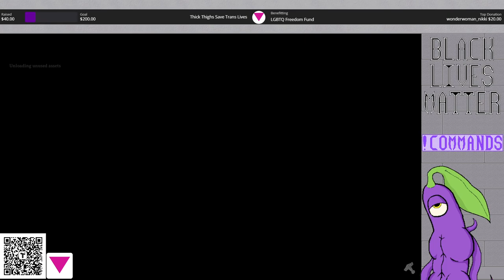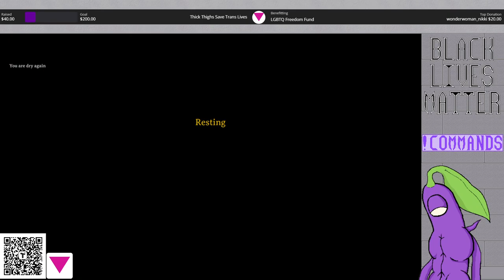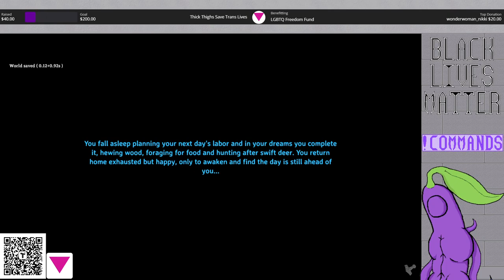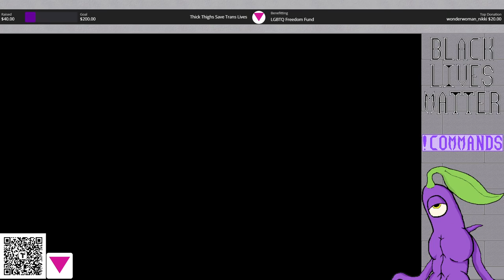Valheim - Mistlands: Stream 8